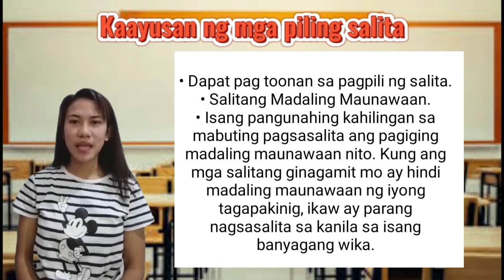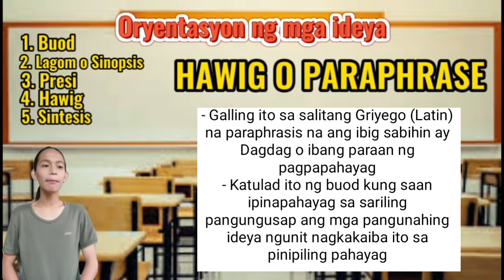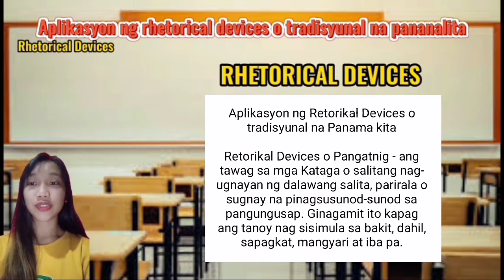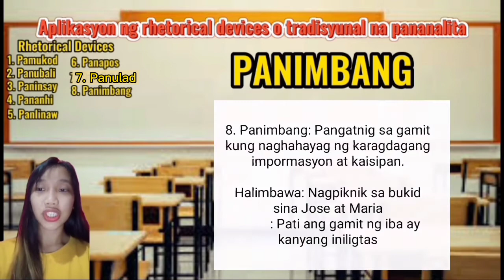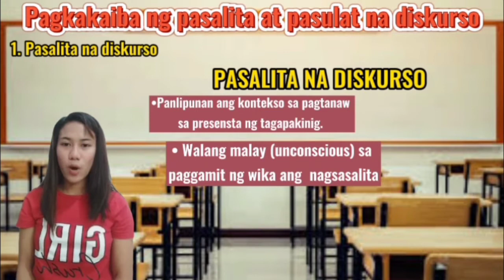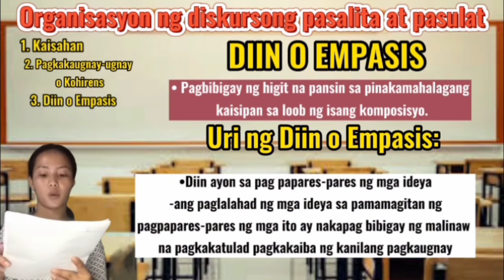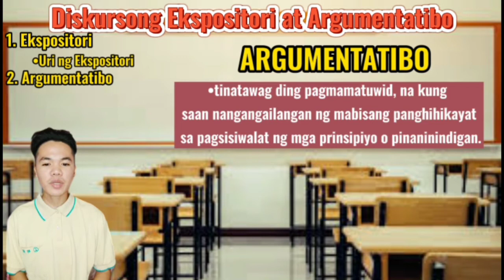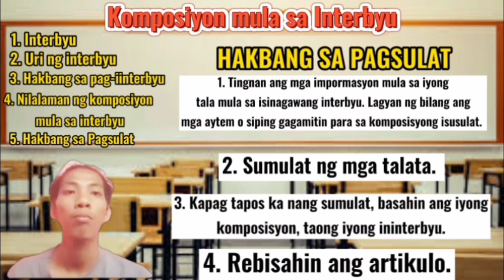📖Retorika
Pangkatang pagpapaliwanag ng mga ibibigay na paksa.